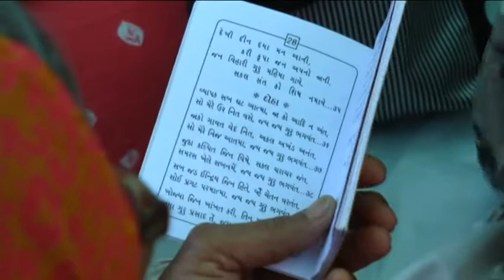SANDHEYAPAATH JAKHAU 2017 JITUBHAGAT